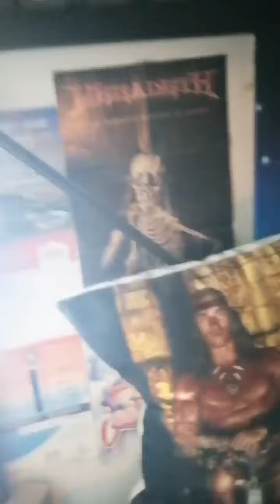happy 😃Saturday to all